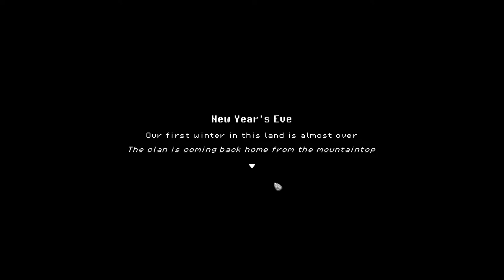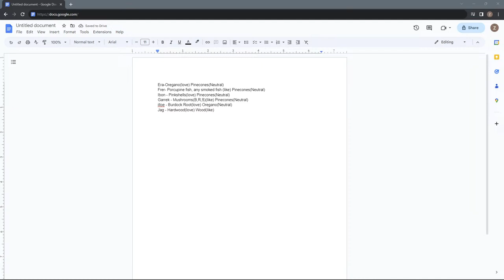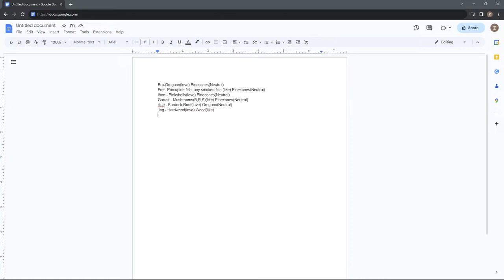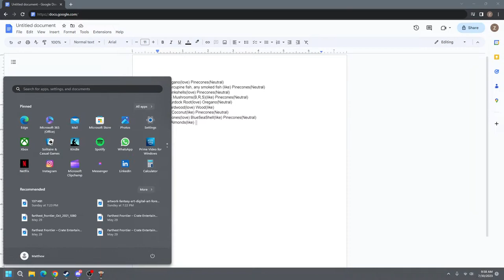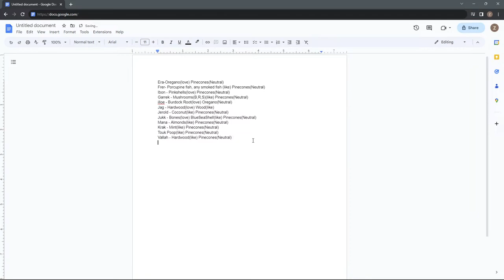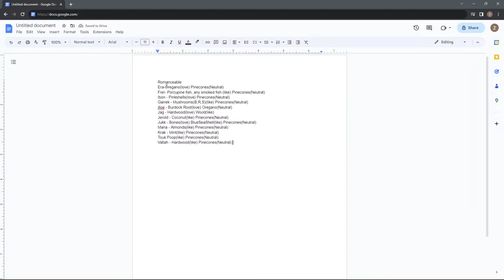Figuring Out Gifts for our Tribesmember! Roots of Pacha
playing roots of pacha while listening to trashtaste podcast cause i can't play without listening to background things